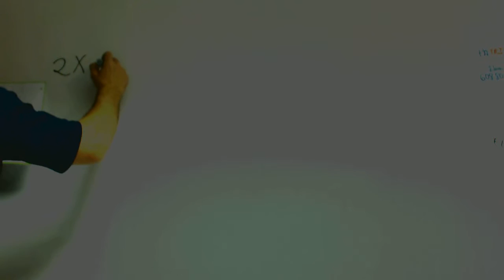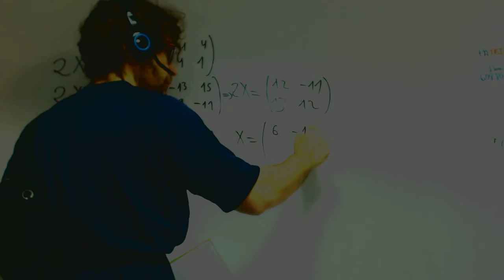Ecuaciones con matrices Matematicas 2 Bachillerato Academia Usero Estepona